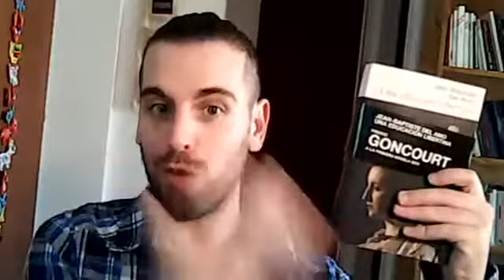UNA EDUCACIÓN LIBERTINA - JEAN - BAPTISTE DEL AMO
Les cuento todo sobre éste gran joven escritor francés que ganó el Goncourt con ésta novela.
Para colaborar con el canal y ayudarlo a crecer podés colaborar con tu donación entrando a